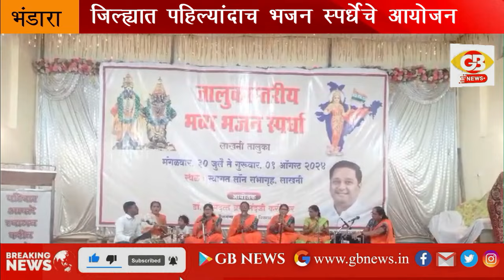GB NEWS BHANDARA भंडारा जिल्ह्यात पहिल्यांदाच भजन स्पर्धेचे आयोजन